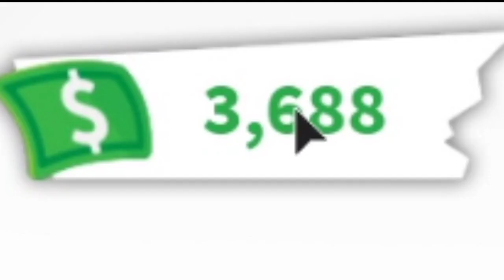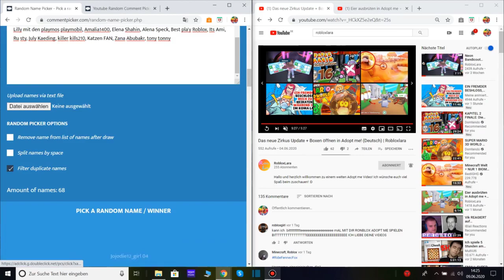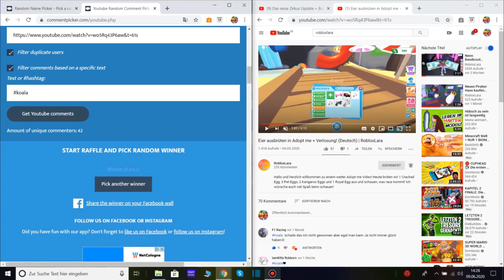10 Cracked Eggs in Adopt me aufmachen! + Verlosung (Deutsch) | RobloxLara